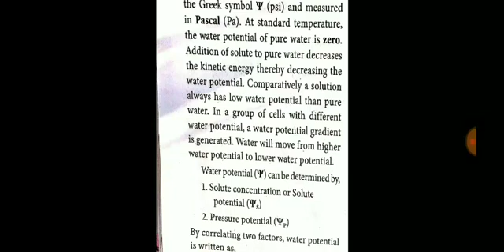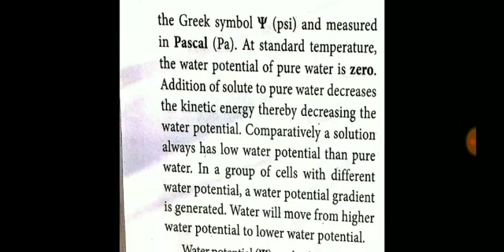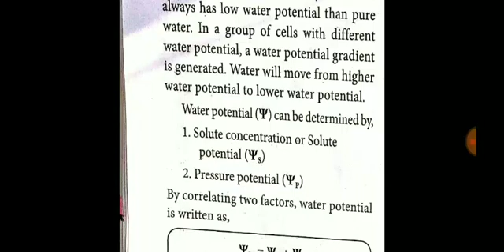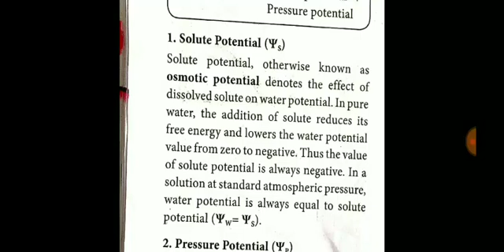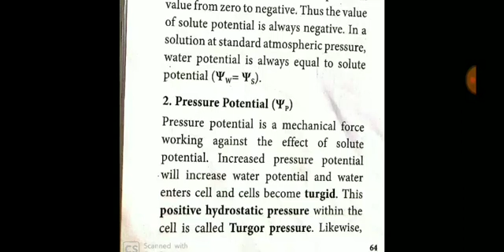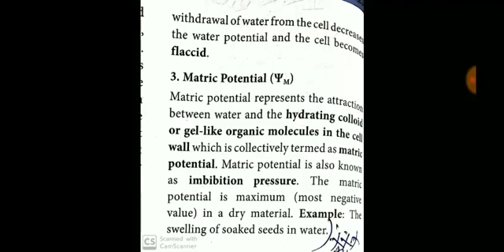11th Std Bio-Botany Chapter-11 Water Potential Solute Potential Pressure Potential Matric Potential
11th Std Bio-Botany Chapter-11 Water Potential Solute Potential Pressure Potential Matric Potential